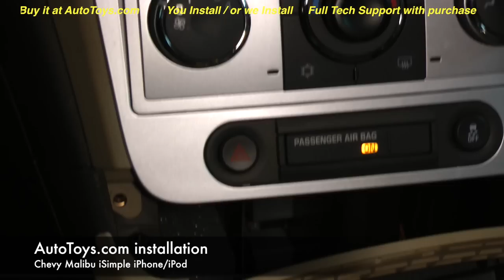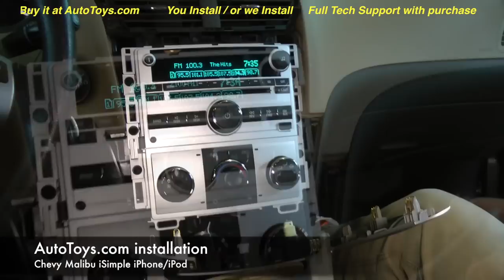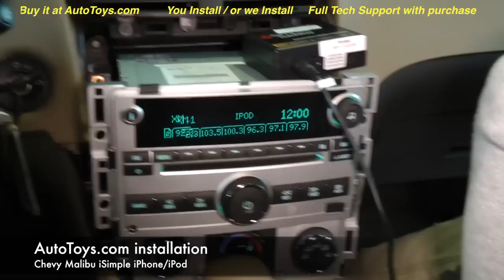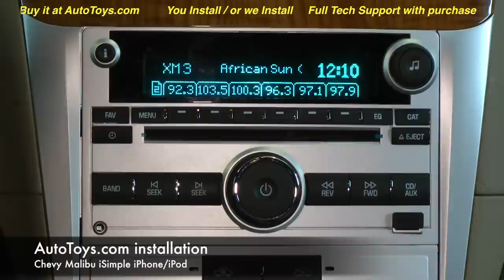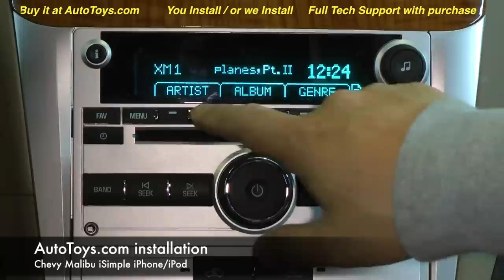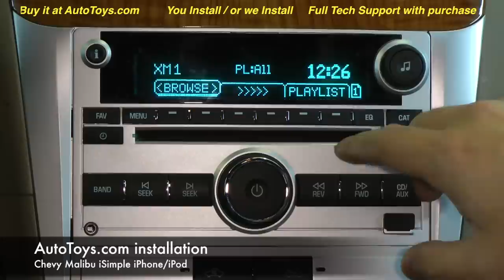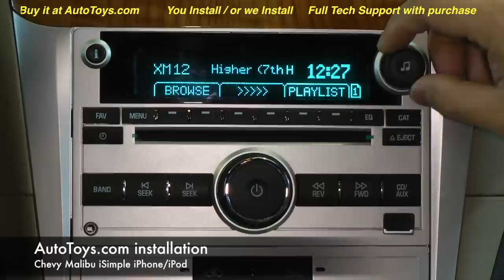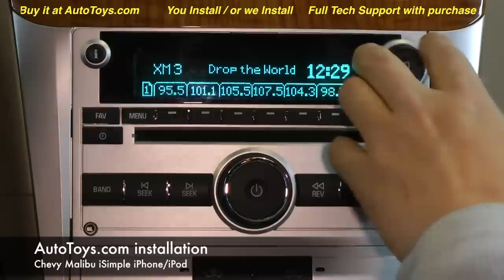Chevy Malibu IPOD Iphone Installation with Isimple Pxamg, Radio Removal by Autotoys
We show you our install of a PXAMG Ipod/Iphone compatible adapter in a 2012 Chevy Malibu Ipod Iphone Installation with Isimple Pxamg by Autotoys. Direct control, text through the radio and searchable by playlist, album, genre and more. Demonstration of all features shown in video. This unit also KEEPS the factory XM working.

If you are looking for an Ipod or Iphone adapter for your car, for your GM car or ANY car, we have every single model.

*** FOR UNCUT video footage, for SHOTS on how to RUN wires, mount units, and other SUPER SAVING footage NOT shown in this video. MAKE SURE YOU BUY THIS PRODUCT from us, and you will GET OUR TECH SUPPORT and ALSO access to the UNCUT video.
Notes on Extended Video access:
Any uncut extended video access is only for our customers. Customers who buy the --'*entire* *same* product selection setup'-- as shown in video may apply for access after purchase.